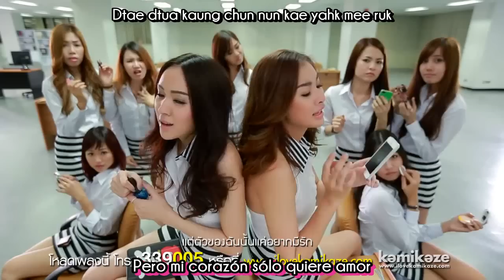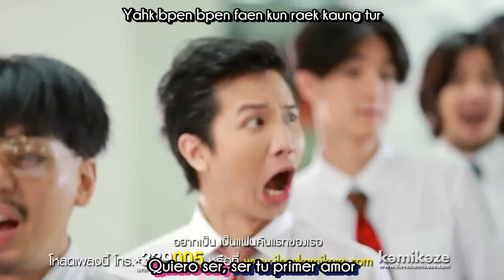[Sub esp+Rom] Four Mod ft The Richman Toy - First Lover (MV)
Al principio odiaba la canción pero ahora me encanta!
Hay varios juegos de palabras, rot significa auto y rak/ruk es amor [suenan parecido], aparte el título significa Primer Amor pero hay una palabra  con la que también se puede referir a "vehículo" así que se puede entender como Primer vehículo jajaja

Four Mod feat The Richman Toy - แฟนคันแรก (MV) sub español + romanización